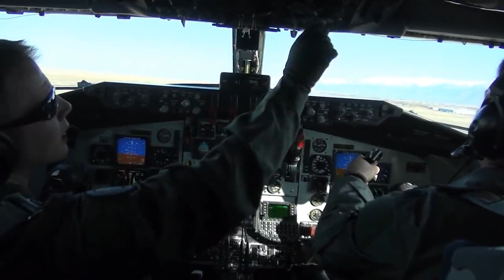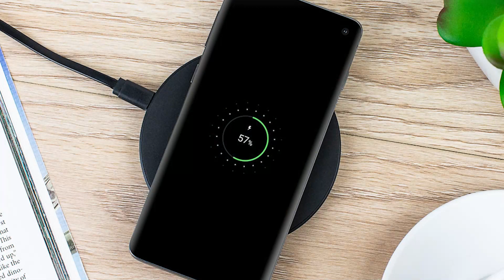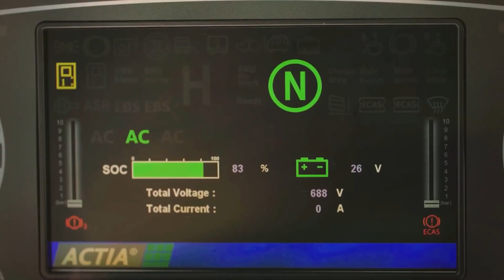This road will charge your car while you are driving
Electric vehicles are evolving and gaining popularity at an accelerated pace. While much progress has been made in terms of hardware and infrastructure, for instance BMW is working on a ix with an expected range of 600 Miles, but recharging still takes significantly more time than refueling an ICE- or hydrogen-powered vehicle. And there are many ICE cars on the road that can match or even beat 600 miles on a tank of fuel.

Well all this is about to change. An Israeli tech company ElectReon has been developing and implementing an innovative solution for this problem. Now electreon took a page from the aviation hand book. They watched a whole bunch of jet movies and saw then connected the dots, what if cars could refuel while they where driving similar to fighter jets that can refuel mid flight. (Btw this is what I believed inspired them I have no proof). So they came up with the idea of wireless charging roads.